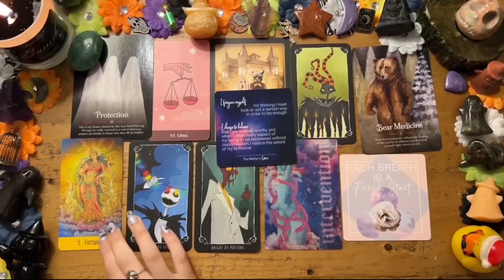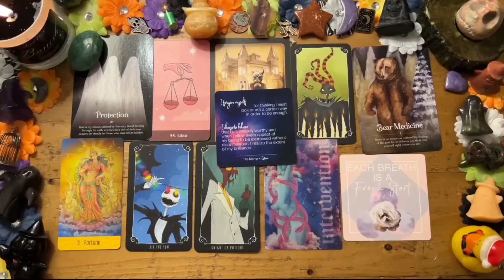LEO🤫Don’t Let Them FOOL You LEO😵They’re F*CK3D Up Over You 😳 JANUARY 2024🧨TAROT LOVE READING